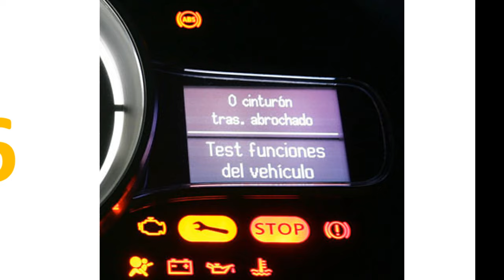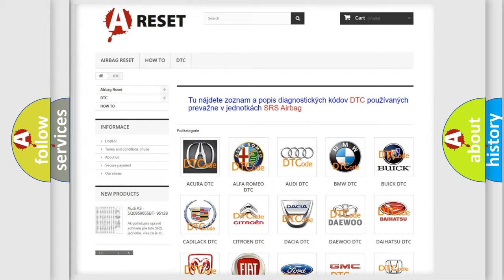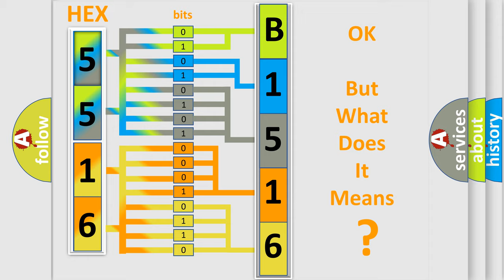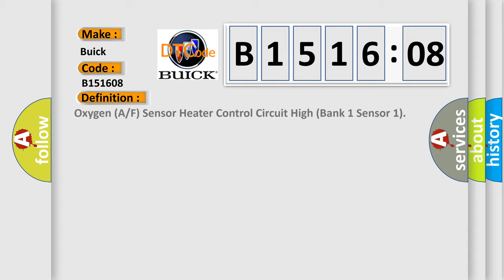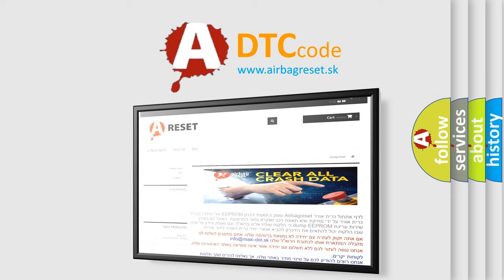DTC Buick B1516-08 Short Explanation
Contents:
0:21 Basic DTC analysis according to OBD2 protocol standard.
1:48 Insight into programming
2:58 A diagnostically understandable description of the Diagnostic Trouble Code
3:05 Basic error definition

Make
Buick
Code
B1516 08
Definition
Oxygen A or F Sensor Heater Control Circuit High Bank 1 Sensor 1
Description
Battery voltage 105 V or more Heater output duty More than 50 percent Time after engine start 10 seconds or more Active heater off control Not operating Active heater on control Not operating
Cause
 Short in A or F sensor heater circuit  A or F sensor heater  A or F sensor heater relay ECM
Failure Type
Bus Signal  or  Message Failure
This sub type is used for Bus Signal  or  Message Failures that cannot be assigned to a specific sub type